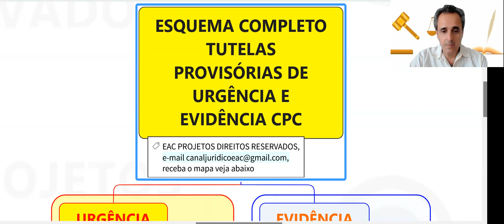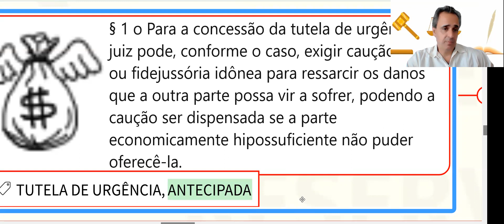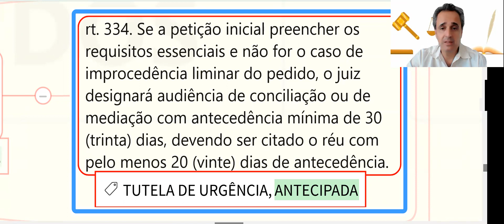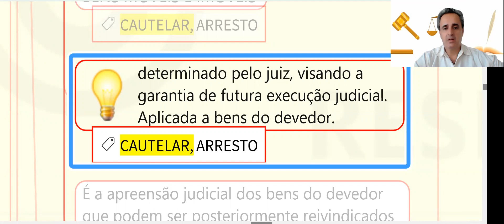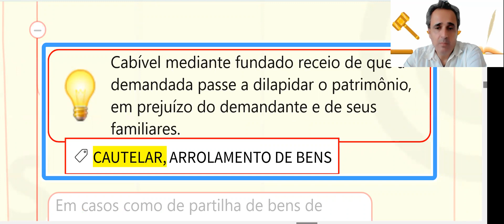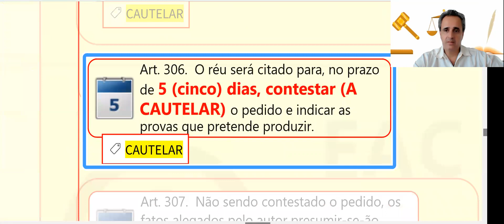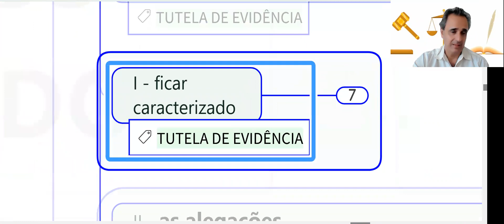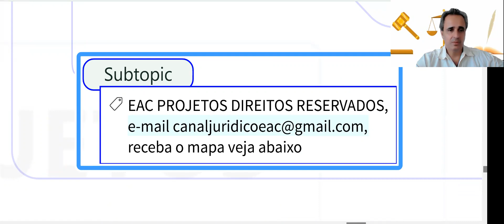TUTELA ANTECIPADA E TUTELA CAUTELAR TUTELAS DE EMERGÊNCIA E EVIDÊNCIA, CPC CONCESSÃO LIMINAR CC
)DAS TUTELAS EVIDÊNCIA E EMERGÊNCIA, NCPC, TUTELA ANTECIPADA E CAUTELAR, ARRESTO, SEQUESTRO, ARROLAMENTO DE BENS E PENHORA CONTRA ALIENAÇÃO, MEDIDAS CAUTELARES E REGRAS PROCESSUAIS.ESTABILIZAÇÃO DA TUTELA.
RECEBA O MAPA MENTAL COMPLETO COM O ORGANOGRAMA E ÁRVORE DAS TUTELAS PROVISÓRIAS DO CPC, POR  R$ 39,90.